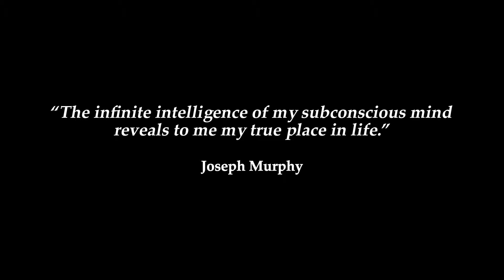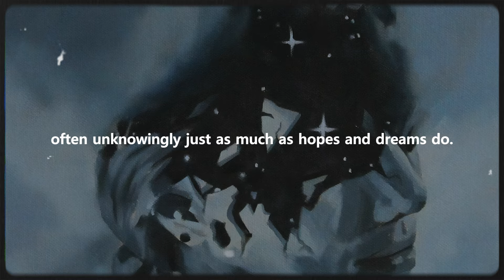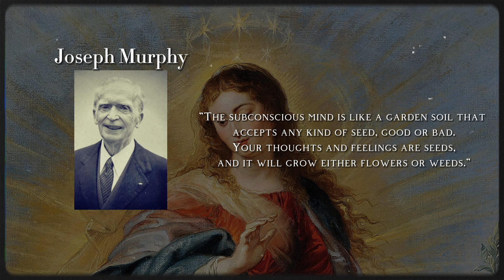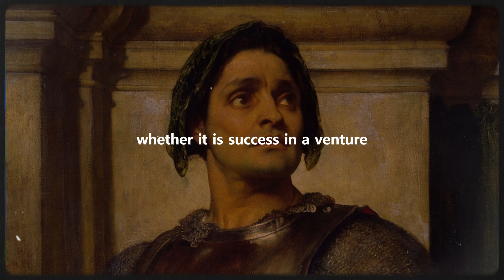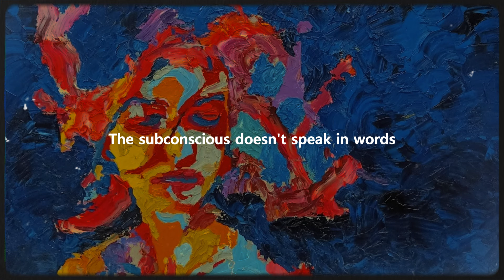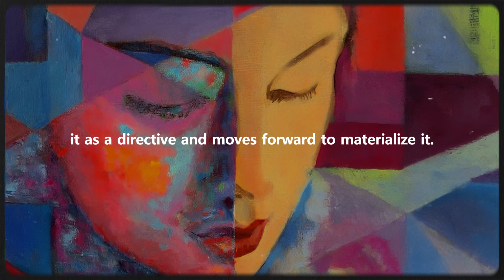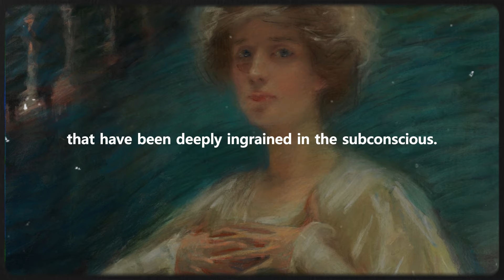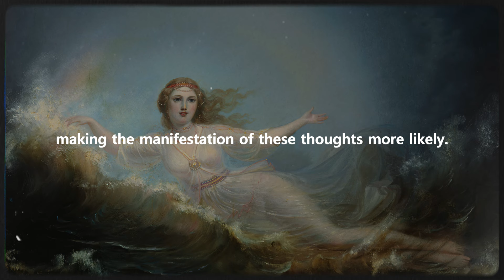Yes, You Can Change Your Reality. Use This Secret...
Unlock the secret of your subconscious mind—the key to altering your reality and achieving your deepest desires. This video delves into the profound, untapped power within you that has no limitations, guiding you through a journey of self-discovery and mastery. Learn how to impress your subconscious mind with vivid images and emotions to manifest the life you've always dreamed of. Are you ready to see just how powerful your thoughts can be and how they shape your reality? What will you create once you unleash the full potential of your subconscious?

Chapters:
00:00 - Introduction
01:23 - The Subconscious Mind
03:29 - The Process of Impression
04:53 - Faithful Servant
06:11 - Causality and Awareness
07:31 - Overcoming Limitations
09:15 - Harnessing the Power of the Subconscious